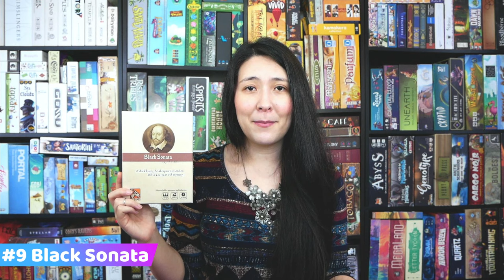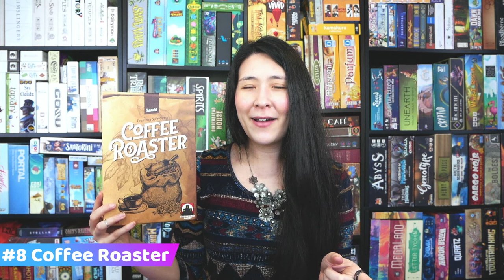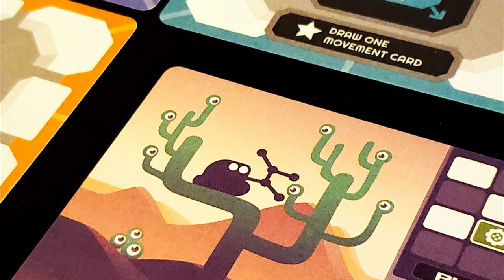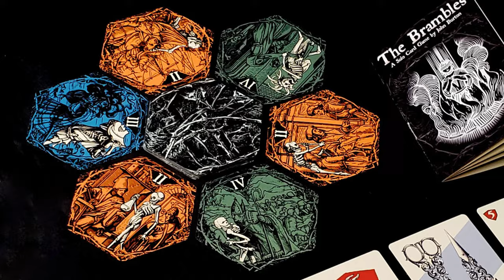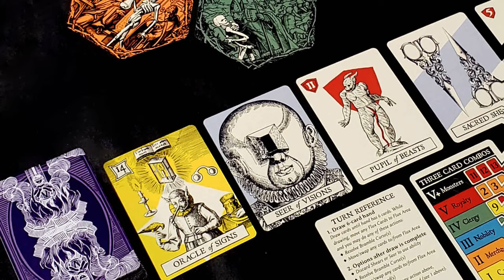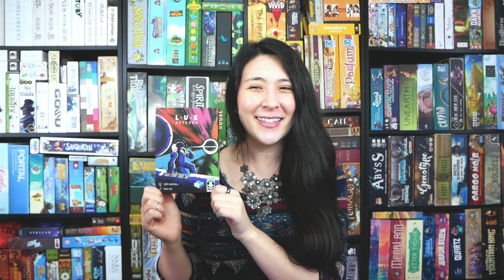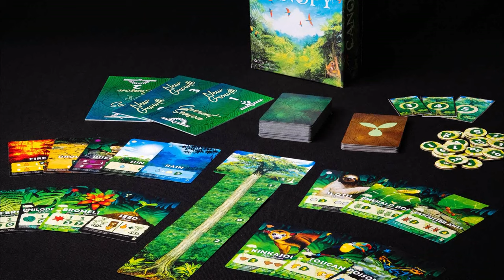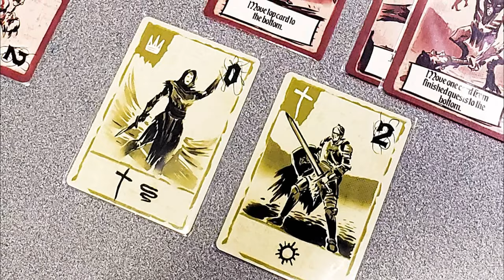My TOP 10 SOLO BOARD GAMES! 2022 Edition 🎊🎉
Join me in checking out some AMAZING solo board games that I've discovered/ fallen in love with since my first Top 10 Solo Games list last year! 🎉

Which of these games is your favorite/ do you want to try most? Let me know down in the comments below! ⬇️⬇️⬇️

00:00 Intro
01:06 #10 👹
03:41 #9 🖋️
05:52 #8 ☕
07:51 #7 🛸
10:57 #6 🤖
12:40 #5 🕸️*
16:01 #4 🍋*
17:44 #3 🚀
19:49 #2 🍃
22:52 #1 🗡️
26:30 Outro

*Free PnP files available on BGG! 📣